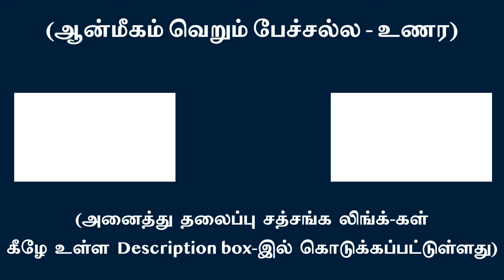உள்-பார்வை கூர்மைப்பட வெற்றி மேல் வெற்றி | சுவாமி அருணாசல ரமணன்